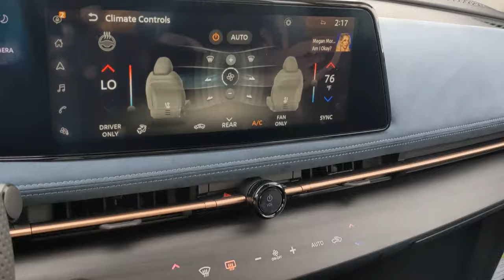2024 Nissan ARIYA PLATINUM+ San Antonio, Austin, Houston, New Braunfels, Helotes TX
New 2024 Nissan ARIYA PLATINUM+ available at Gunn Nissan located in 12838 San Pedro, San Antonio, TX, 78216.
Stock#: N250286 - VIN#: JN1DF0CD6RM741227

Enjoy the view of this   2024  Nissan ARIYA. Take a closer look at this boldly stylish Nissan Ariya, the EV with a refined, futuristic cabin, an impressive range and flexible charging options, and advanced standard infotainment and safety features.  The following are some of this vehicles highlighted options: Heated Steering Wheel
, Head-Up Display, Intelligent Auto on/off High Beams, Pre-Collision System, Panoramic Roof, Lane Departure Warning, All Wheel Drive, Sun/Moonroof, Navigation System, Keyless Entry. Don't let this impressive Ariya slip away. Our team will give you an outstanding test drive experience. Stop in today!